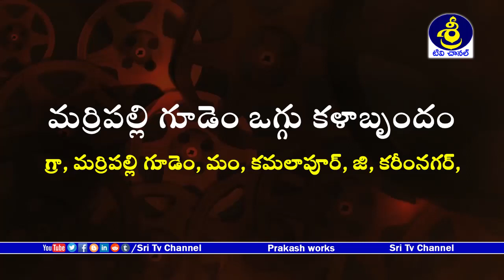ఫుల్ ఎమోషనల్ ఒగ్గుకథ | Full Emotional Oggukatha | Beenaveni Bikshapathi -9951242638 | Sri Tv Channel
Watch మర్రిపల్లి గూడెం ఒగ్గు కళాబృందం | ఫుల్ ఎమోషనల్ ఒగ్గుకథ | Full Emotional Oggukatha | Beenaveni Bikshapathi - 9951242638 | Sri Tv Channel,
మర్రిపల్లి గూడెం ఒగ్గు కళాబృందం,
గ్రా, మర్రిపల్లి గూడెం, మం, కమలాపూర్, జి, కరీంనగర్,
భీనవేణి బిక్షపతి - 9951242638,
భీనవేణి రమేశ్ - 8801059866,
Marripelly Gedem Oggu Kala Brundam,
Marripelly Gedem Village, Kamalapur Mandal, Karimnagar Dist,
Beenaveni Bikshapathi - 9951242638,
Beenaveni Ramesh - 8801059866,